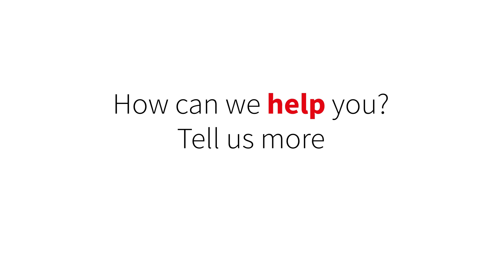[Raport] Rynek Magazynowy w Polsce H1 2022 cz.2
Podsumowanie zachowań uczestników z rynku magazynowego w Polsce w pierwszej połowie 2022 roku.
Materiał zawiera informacje na temat zachowań najemców oraz deweloperów.